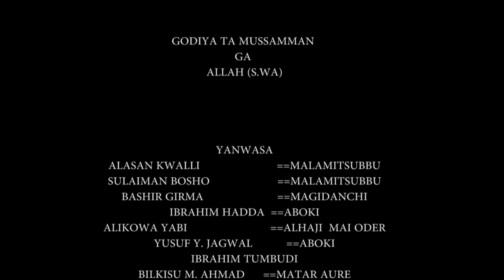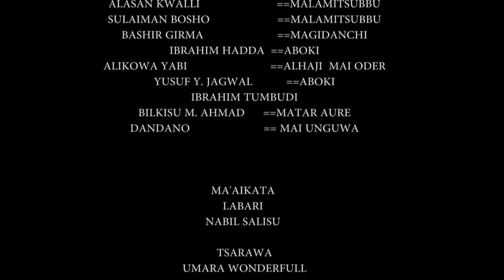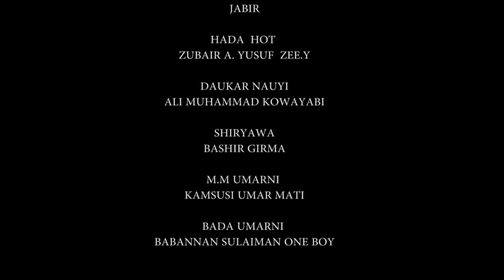GIDAN TSUBBU 3&4 latest hausa film with English subtitle